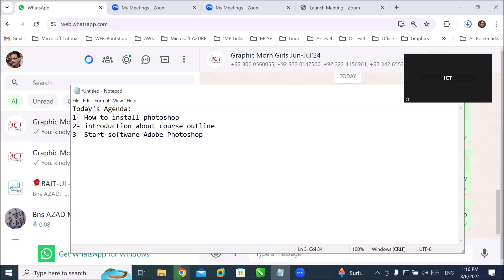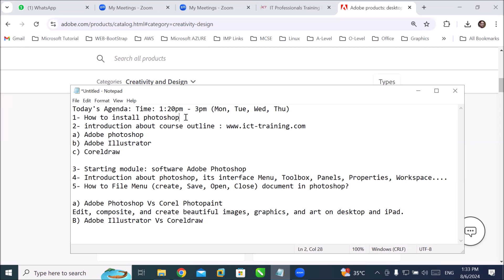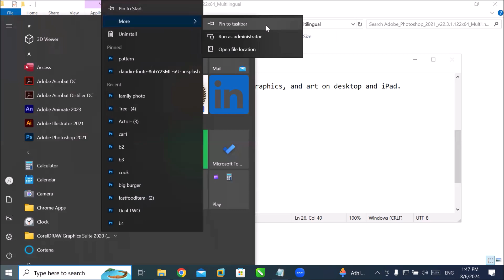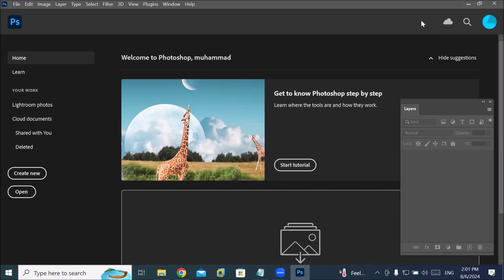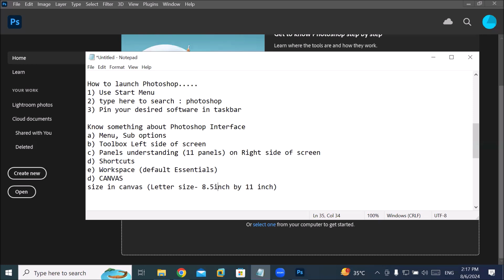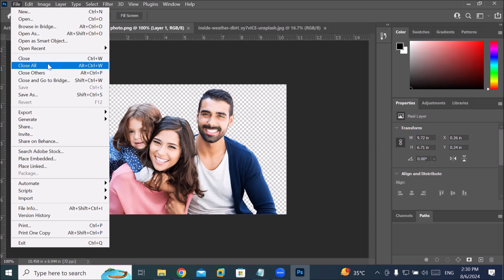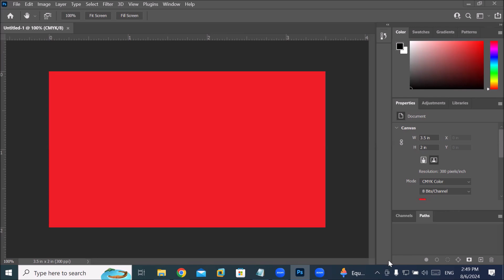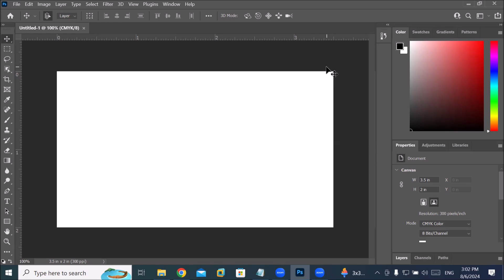Photoshop-01| Introduction and Installation | Toolbar, Menu, Panels | Canvas, workspace in photoshop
Introduction and Installation of photoshop, learn about Toolbar, Menu, Panels , know about Canvas, workspace in photoshop.